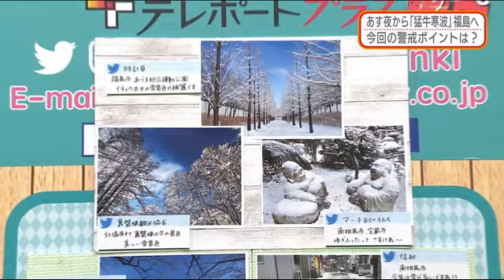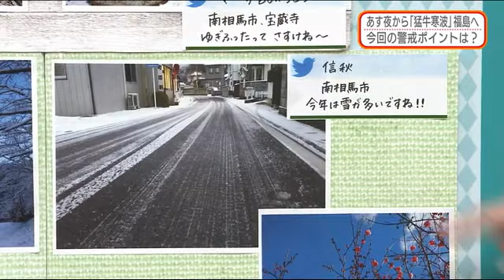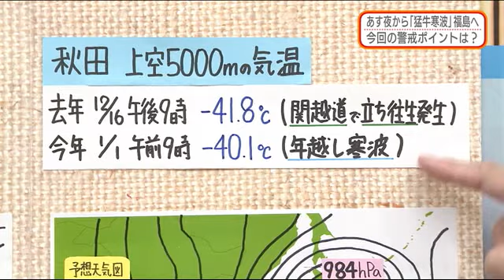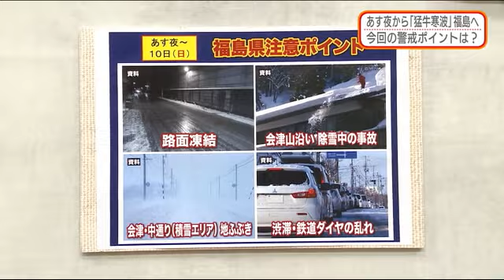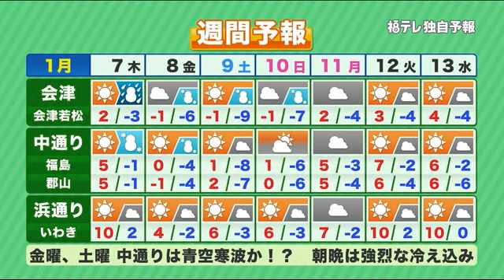【最強？猛牛寒波 注意するポイントは？】防災ラボ（テレポートプラス１月６日放送）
・あす（1/7）夕方以降「猛牛寒波」福島県どうなる？
・過去の寒波と比べて今回の寒波レベルは？
・週末気をつけるべきポイントは？